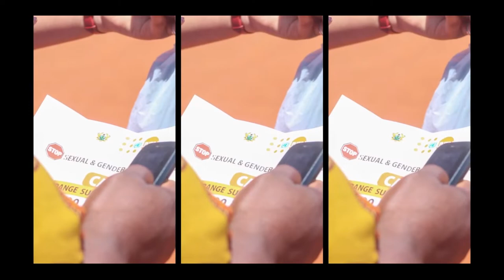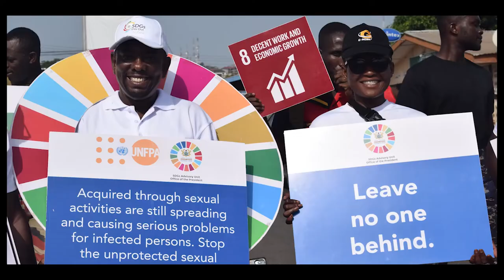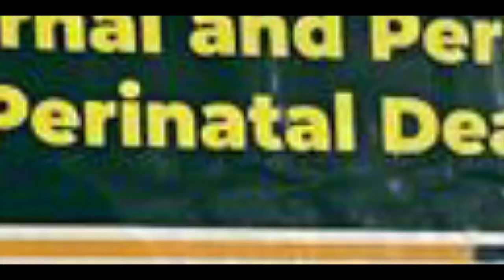Survivors and Incurable Patients of Obstetric Fistula Receive Entrepreneurial Skills.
Limitations only live in our minds but dreams become possibilities when we set our
minds to attain limitless heights. UNFPA Ghana's Tamale Decentralised Office (TDO) provided the opportunity for 16 obstetric fistula survivors to receive training in soft skills and entrepreneurship as part of activities to commemorate International Women's Day.

Hi and welcome to another edition of 5 Orange Vibes.
Now the stories,

PRUDENTIAL LIFE INSURANCE SUPPORTS KASPRO

CEO of Prudential Life Insurance Mr. Emmanuel Mokobi Aryee in executing their corporate social responsibility presented a dummy cheque of GHC 280,000.00 to the organisation in support of its Kayayei Assistance Project.
Dr. Agnes Kayitankore, UNFPA’s Deputy Representative expressed her appreciation for their interest in addressing the many challenges that mostly affect the vulnerable in the society.

YOUTH LEADERS (YoLe) FELLOWS MARK INTERNATIONAL WOMEN'S MONTH

The Youth Leaders (YoLe) Fellows as part of activities to commemorate international women’s month organized an engagement with some key female leaders on the topic; ‘The Role of Women In Community Development and Nation Building; Impact and Assessment’.
The engagement had as panelists, H.E Claudia Turbay Quintero, Colombia’s Ambassador to Ghana and Dean of the Diplomatic corps, Ms. Ifeoma Esther Charles Monwuba, Country representative of UNOPS Ghana, Mrs. Audrey Abakah, Head, SME Agency Banking and Partnership of Absa Bank Ghana and Dr. Juliana Oye Ameh, C.E.O of Trust Hospital who shared their experiences as leaders with the youth leaders fellows.
Dr. Agnes Kayitankore, UNFPA Ghana’s Deputy representative in her address called on stakeholders to play key roles in enabling women to have equal opportunities in the development process.

UNFPA GHANA ORGANISES ENGAGEMENT WITH MEN AND BOYS ON GENDER EQUALITY

The in-person event took place at the Orange Loft at UNFPA Ghana and was well attended by some young boys from the Accra Municipal Assembly cluster of schools of the Ghana Education Service.

 UNFPA GHANA SUPPORTS MoH AT THE MAIDEN LAUNCH OF NATIONAL GUIDELINES FOR NURSES AND MIDWIVES

The Ministry of Health (MoH) launched its maiden national policy guidelines for nursing and midwifery Professional Mentorship Programmes (PMP) in Accra under the theme; ‘Improving the Nursing and Midwifery system through Mentorship’.
Delivering a speech on behalf of the UNFPA Country Representative, Dr. Ismail Ndifuna reminded the gathering that the world is currently in the decade of action which calls for acceleration towards the achievement of the Sustainable Development Goals (SDGs). He commended the Ministry of Health, stakeholders, and partners for putting in place the guidelines, which he said, will go a long way to accelerate progress towards the 2030 agenda.

LEVEL 500 UCC MEDICAL STUDENTS VISIT UNFPA GHANA

The University of Cape Coast School of Medical Science (UCCSMS) as part of its Community Medicine Rotation visited UNFPA Ghana to receive some education on the mandates, programmes, and activities of the organisation.
Madam Adjoa Yenyi, National Programme Analyst of the Adolescent Sexual Reproductive Health of UNFPA Ghana engaged the Level 500 medical students in conversations on sexual and reproductive health and the rights of young people. Other unit heads also took turns to brief the students about the activities they are engaged in.

Thank you for joining us on today’s edition of Five Orange Vibes. Remember, do not hesitate to report cases and seek support from the Orange Support Center by calling 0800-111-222 or downloading the BoaMe App available on your Google play store.